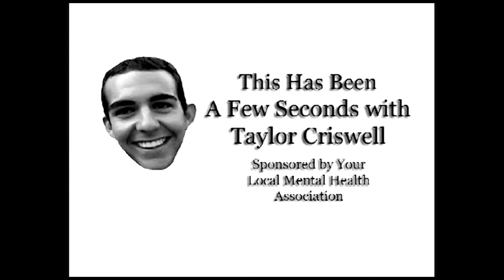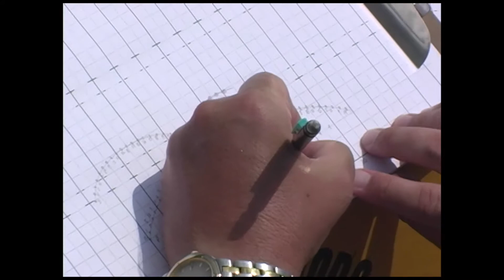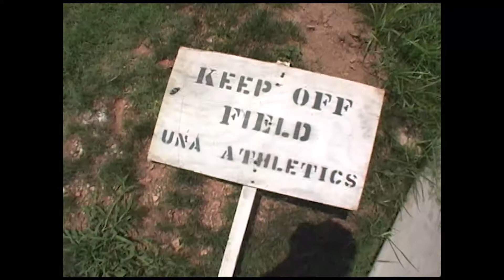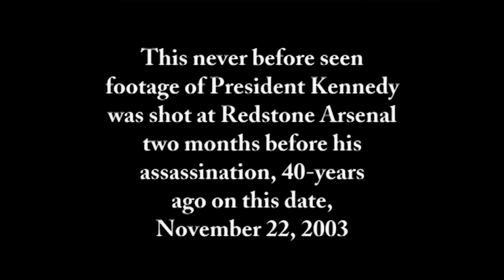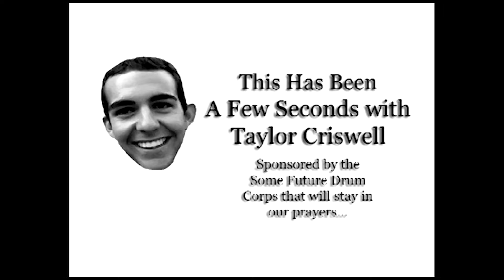2003 UNA POD Video